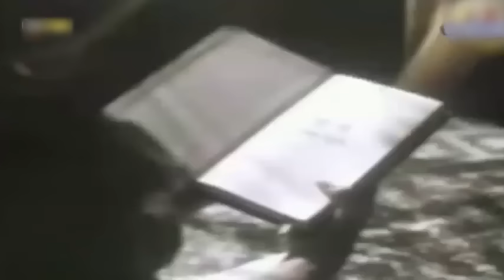Zakhmi Aatma Full Hindi Dubbed Horror Movie | ज़ख्मी आत्मा | David Mc Callum, Nicole Eggert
Watch ZakhmiAatma Hindi Dubbed Horror Movie (Original Title: The Haunting of Morella)
Starring David Mc Callum, Nicole Eggert, Christopher Halsted & Lana Clarkson.
Directed by jim wynorski
Produced by roger corman